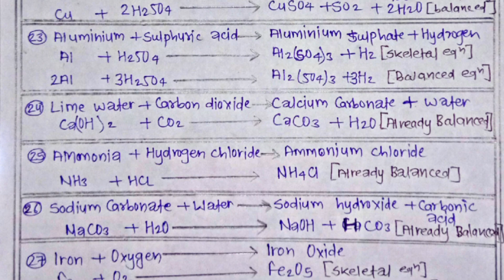30+ Important Chemical Reactants and Products for classes 7,8,9 and 10 || Science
30+ Important Chemical Formulas for classes 7,8,9 and 10 || Science

chemical equation reactants and
products
chemical structure lipid and
protein
chemical equation product
molecular formula problems
chemical formula of protein
chemical formula project
chemical equations problenms
chemical equation project
chemical composition andphysical properties of crudepetroleum
chemical structure and
properties
chemical reaction experiments
chemical reaction engineering
chemical reaction and equationclass 10 one shot
chemical reaction class 10
chemical reaction class 9
chemical reaction and equation
chemical reaction class 8
chemical reaction class 10 innepali
post malone chemical reaction